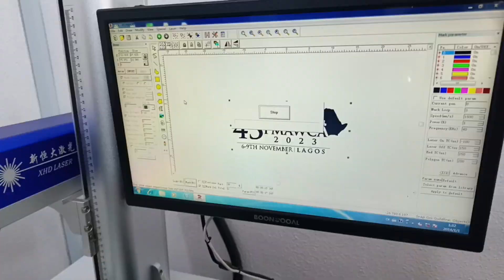All in one (Multi Purpose) Charging Cable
All in one (Multi Purpose) Charging Cords.
Fully Customized with your logo, company name or brand...

Cord Length = 1 Meter Long

Supports Android, Iphone and Type-C Charging Ports

Available in stock in large quantity..